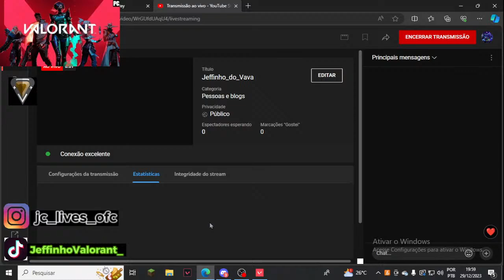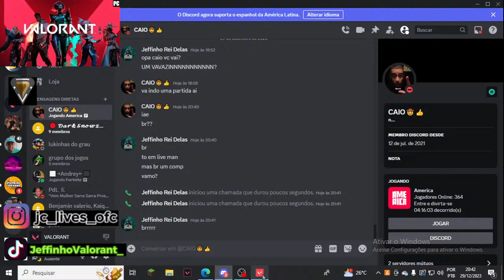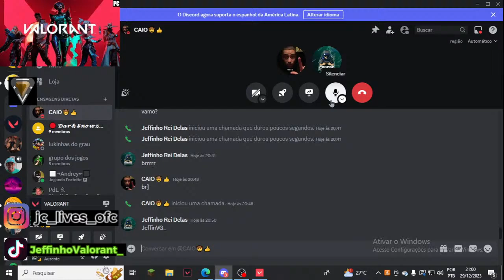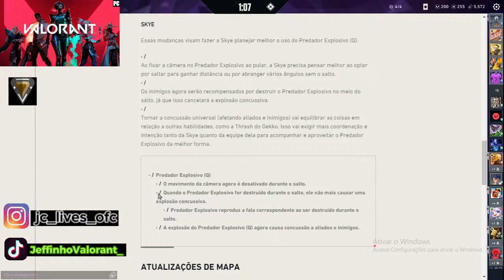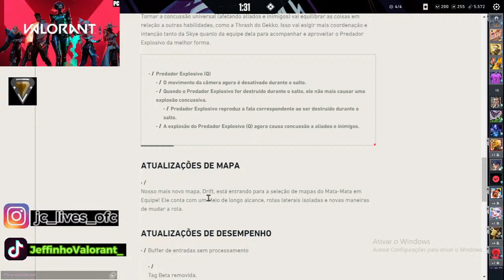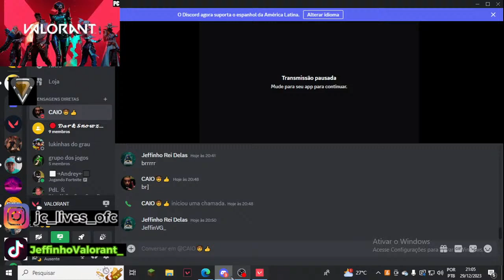Jeffinho_do_Vava